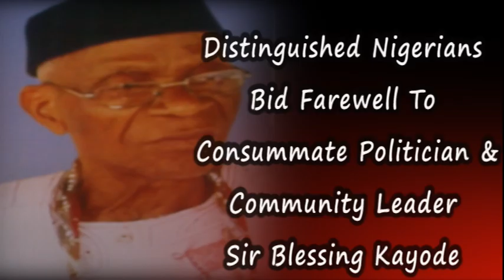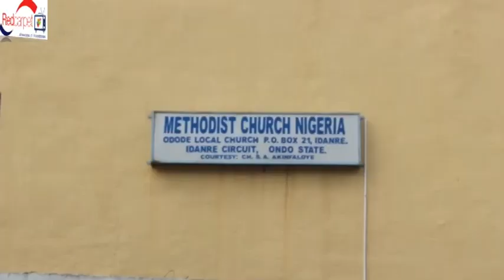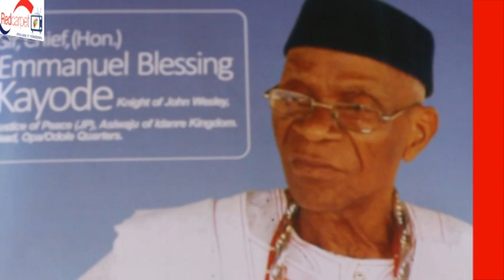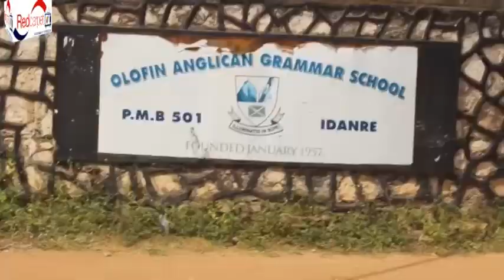EMINENT NIGERIANS BID FAREWELL TO CONSUMMATE POLITICIAN & COMMUNITY LEADER,SIR BLESSING KAYODE